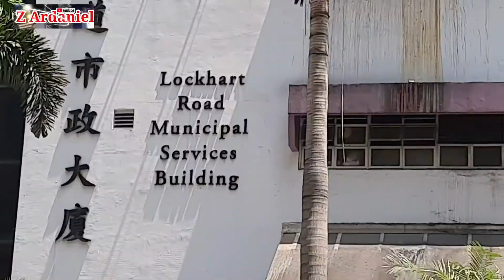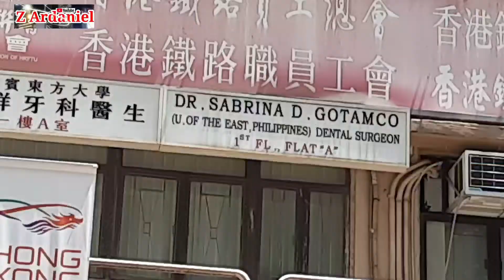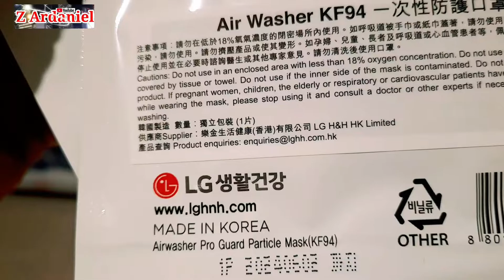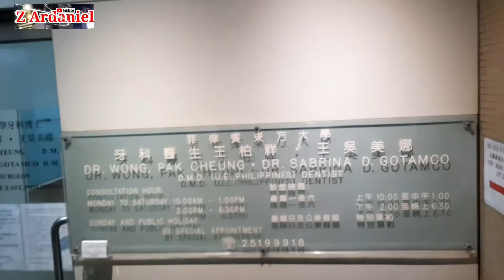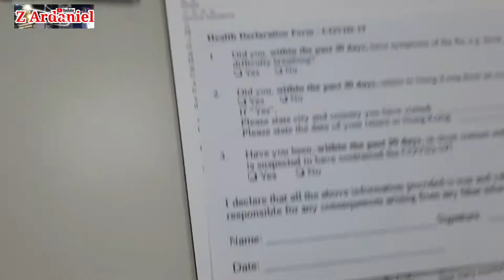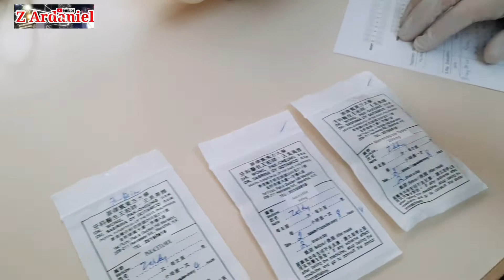BUNOT NG IPIN Filipino Chinese Doctor from University of the East Philippines